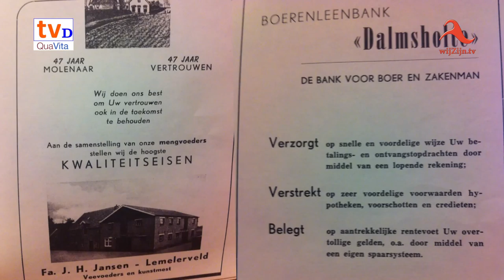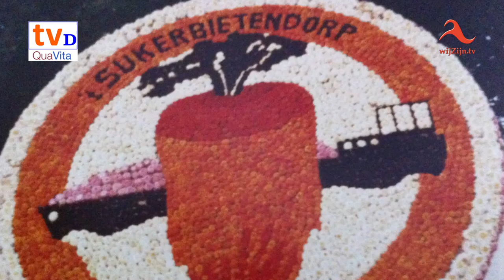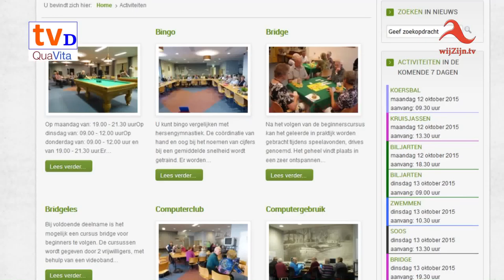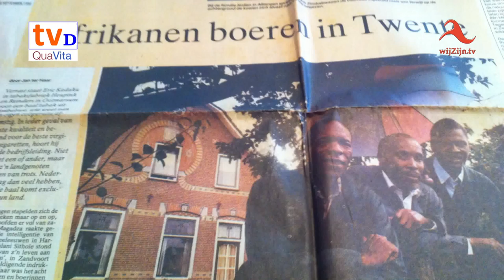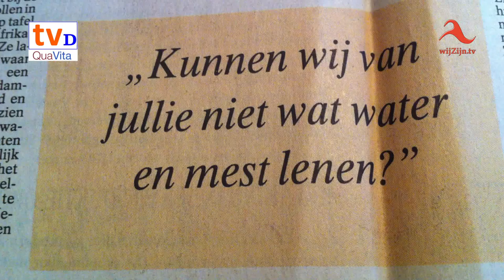Lemelerveld: TV Dalfsen in gesprek met: Riky Harink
In de serie Praten met Dalfsen dit keer Riky Harink.
Riky vertelt over hoe ze de oorlog beleefde in Lierderholthuis, op de fiets naar Lemelerveld kwam, haar man verloor, aan de wieg van het bloemencorso mocht staan en nog veel meer.